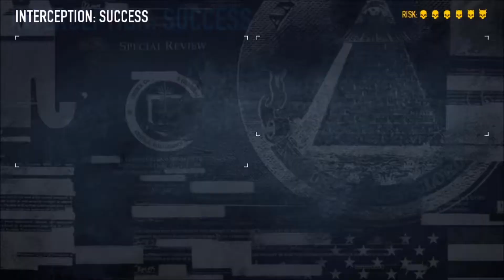Biker Heist | Death Sentence One Down